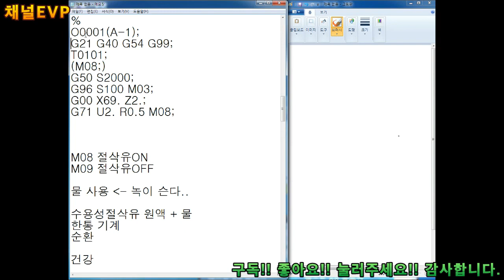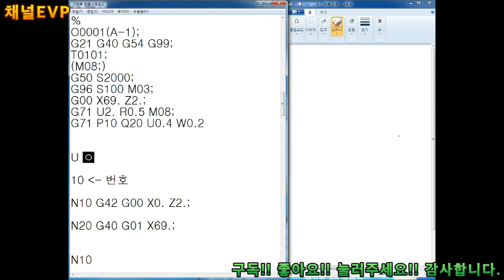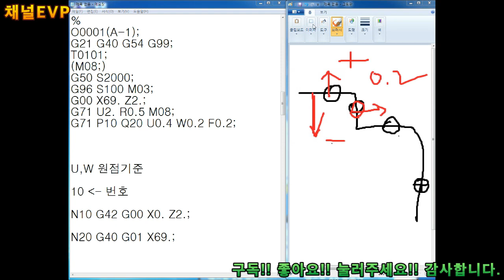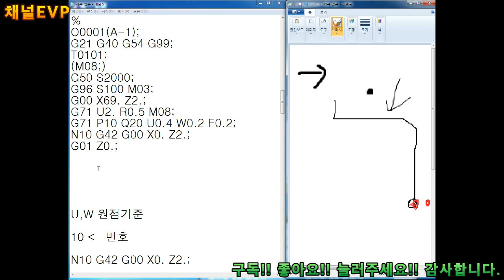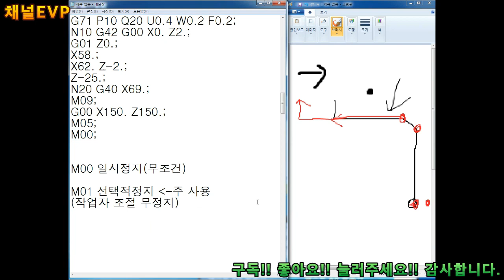CNC선반 2019.10.26 37부 CNC LATHE